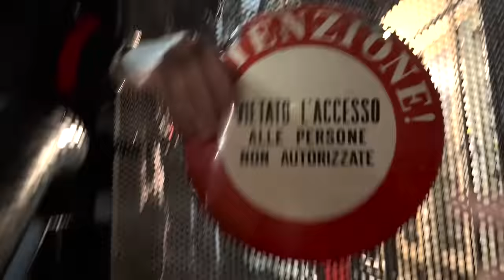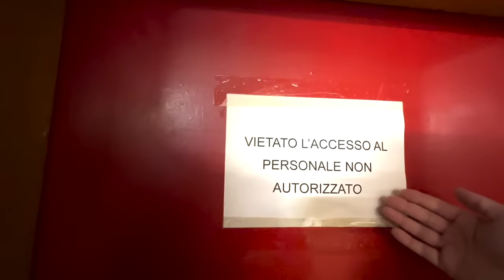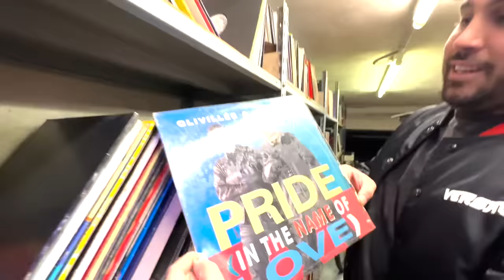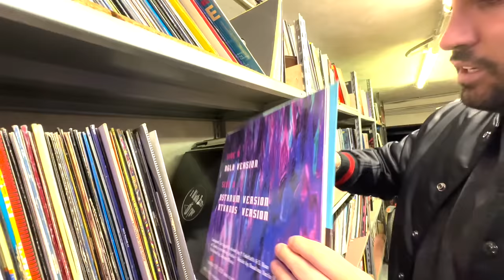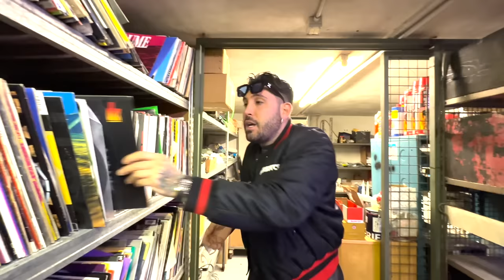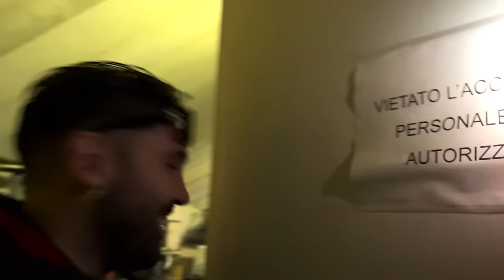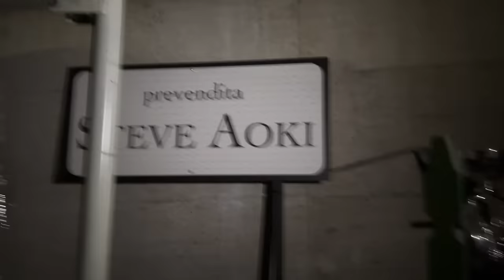SCOPRIAMO TUTTI I LUOGHI SEGRETI del NUMBER ONE di BRESCIA - SIAMO SENZA PAROLE! con Steven Basalari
Oggi andiamo alla scoperta di TUTTI I LUOGHI SEGRETI e NASCOSTI del NUMBER ONE di BRESCIA!
Steven Basalari ci ha fatti rimanere SENZA PAROLE!